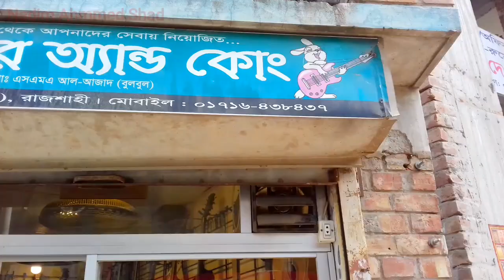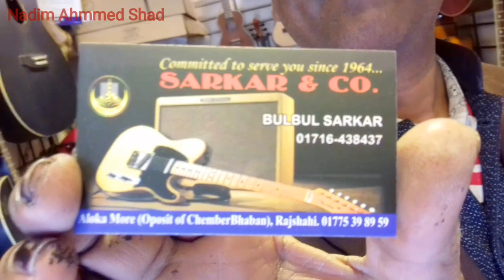Guitar vlog in Bangladesh Rajshahi 2020 | কম দামে গিটার কিনুন | Best guitar in Bangladesh Rajshahi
2nd vlog by Nadim Ahmmed Shad
2nd guitar vlog in Rajshahi Bangladesh

Guitar vlog in Bangladesh Rajshahi 2020 | কম দামে গিটার কিনুন | Best guitar in Bangladesh Rajshahi | 2nd guitar vlog in Rajshahi

Biggest Music Instrument Market In Dhaka 2019 🎸 Buy All Types Of Guitar 😱 Best Place Cheap Price.,Acoustic Guitar price,Guitar vlog in Bangladesh,guitar vlog in bangla,new guitar in Bangla,Guit,Buy All Types Of Guitar🎸🎸Biggest Music Instrument Market In Bangladesh 2020❤❤,low price music shop 2020,নতুন বছরে আরো কম দামে Acoustic guitar কিনুন (Tune castle) Best place Buy Acoustic guitar price in bd,tall torongo music shop rajashahi,Harmonium,Drum,Sitar In Cheap | Musical product